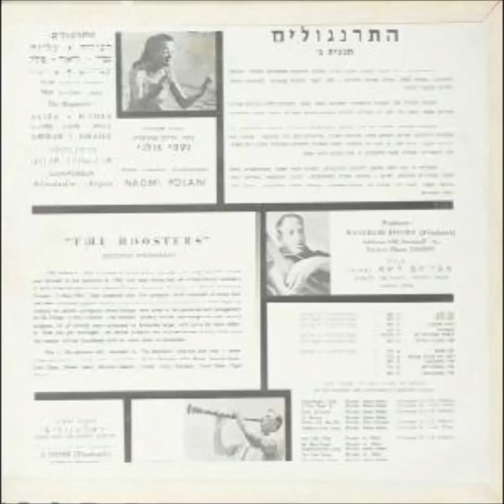התרנגולים התקליט השני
התרנגולים – תכנית ב' (1963)Roosters – Second Program
רצועות
1. הכל זהב [חיים חפר]
2. אם תרצי
3. הורה אהבה [חיים חפר, סשה ארגוב]
4. משעמם YouTube search
5. כשאת אומרת לא
6. שיר אהבה חיילי [חיים חפר, סשה ארגוב]
7. ככה סתם
8. יוסי ילד שלי מוצלח שיר השכונה [חיים חפר, סשה ארגוב]
10. שיר החתולים [ע. הלל, סשה ארגוב]
11. שיר הצהובים [חיים חפר, סשה ארגוב]